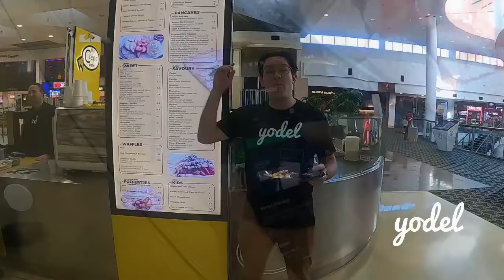Crepe Cafe & Yodel Partnership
The Crepe Cafe Carindale has been one of our standout locations we have visited in the last month! We are in love with their farmhouse crepe!